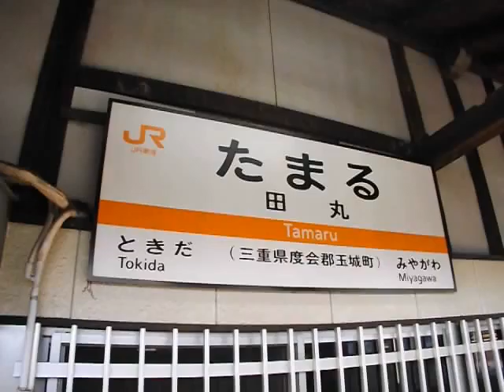ＪＲ参宮線田丸駅舎。その１